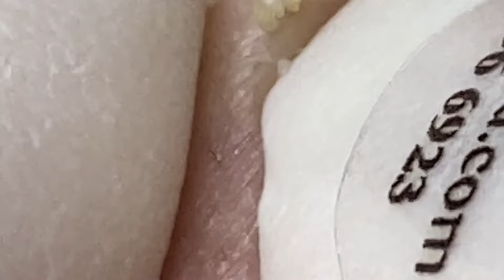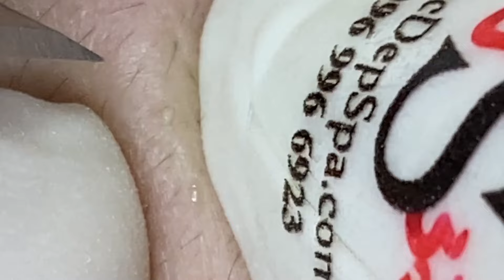احنا نحب ما نمتلكه الحياة الجميلة #1517